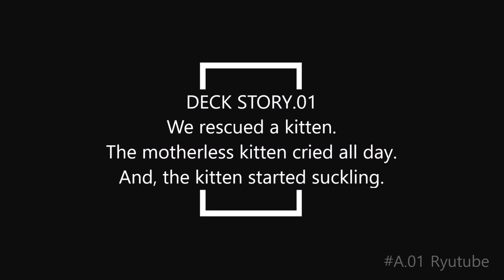kitten suckle mlik.(lovely sound)- rescued kitten.- Deck Story.01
Deck Story.01
We rescued a kitten.
The motherless kitten cried all day.
And, the kitten started suckling milk.